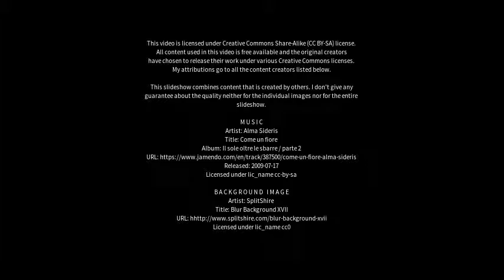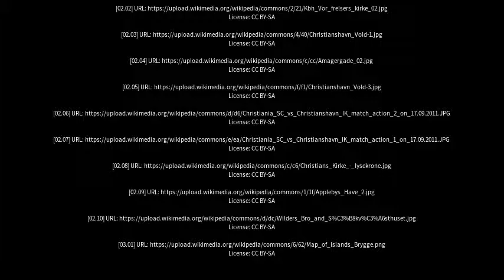Best places to visit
Best places to visit - Christianshavn (Denmark) Best places to visit - Slideshows from all over the world - City trips, nature pictures, etc.